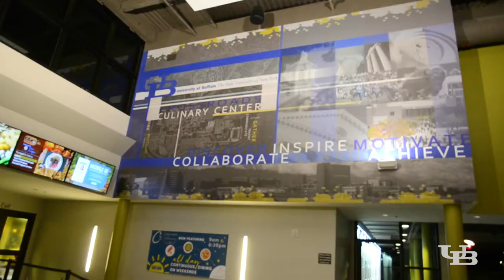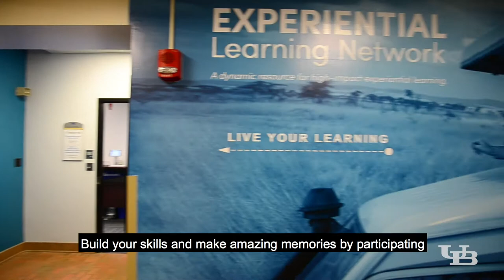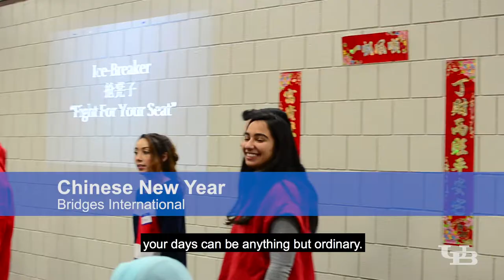Campus Life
When you live on campus at UB, you’re part of a community. You’ll enjoy the support, safety and convenience that you simply won’t find anywhere else.